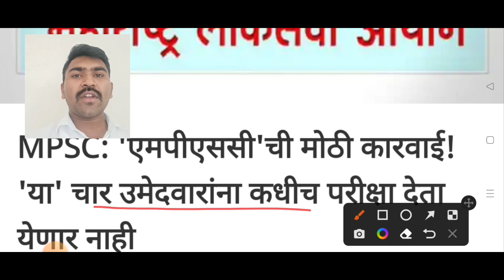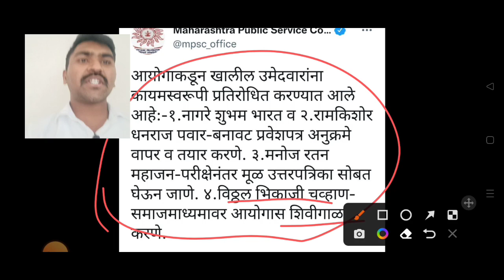MPSC आयोगाकडून मोठी कार्यवाही करण्यात आली | mpsc news 😱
नमस्कार मित्रांनो...